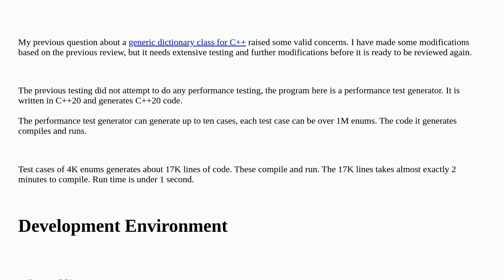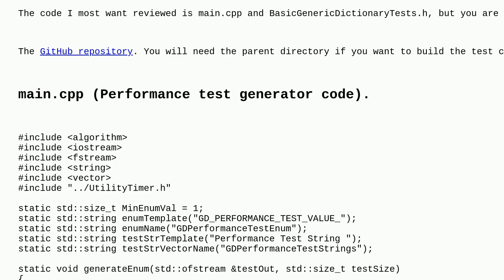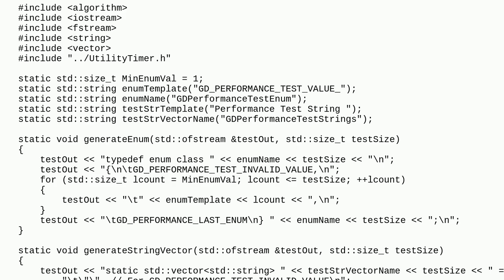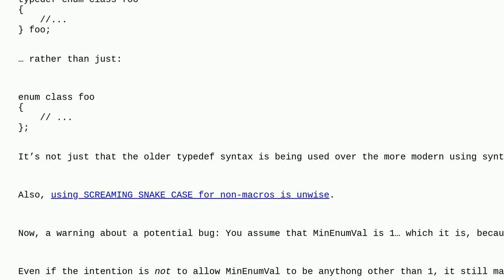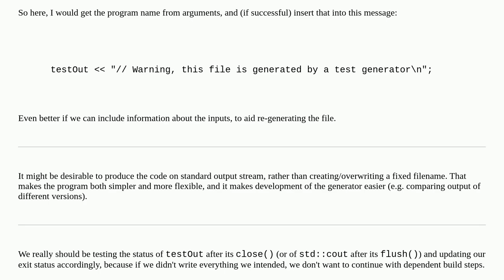Codereview: C++20 Performance Test Code Generator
C++20 Performance Test Code Generator

A special thanks goes out to the community

  performance c++20 unit-testing c++